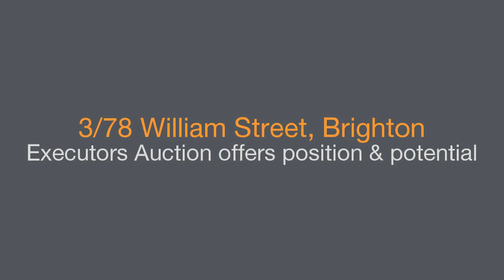Hodges Brighton - 3/78 William Street, Brighton - Sam Taylor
Magnificently situated in an established leafy locale overlooking William Street Reserve, this two bedroom villa is under executor’s instruction to sell. Having served its owners well for many years, it’s now time to upgrade and renovate to a standard that’s commensurate with surrounding executive homes and the outstanding location. Currently comprising a generous living room, kitchen with meals area, two bedrooms, bathroom and laundry, the opportunity presents to create your very own living environment that can be as imaginative and unique as you want. Overlooking William Street Reserve with its playground and fenced oval for safe leash-free dog fun, you can also walk to Brighton Primary School, Church Street’s famed shops, cafes and restaurants and Middle Brighton Station. All the local leading schools are nearby.
The position is perfect and the potential is unlimited.
For further details please call Sam Taylor on 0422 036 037 or 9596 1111, or Sam Paynter on 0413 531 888 or 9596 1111.